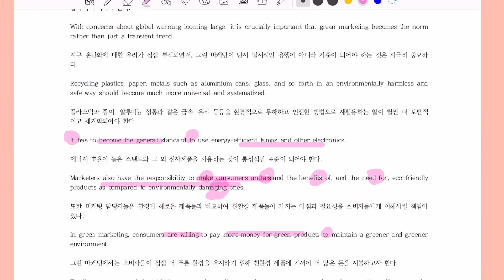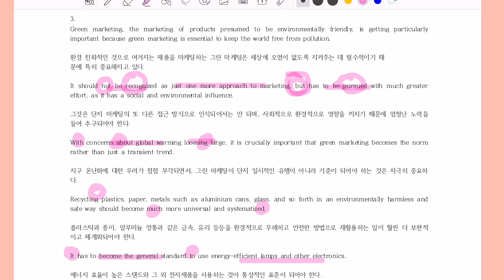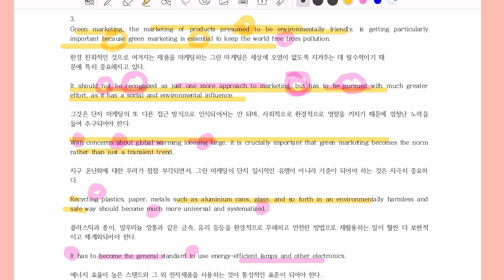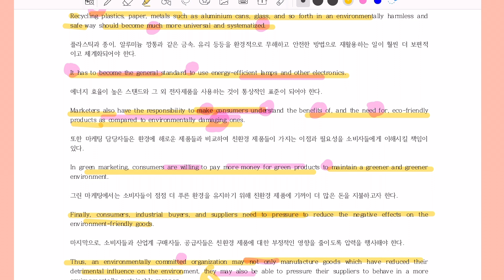초간단 수능영어 구문편/ 실전 9강 3번